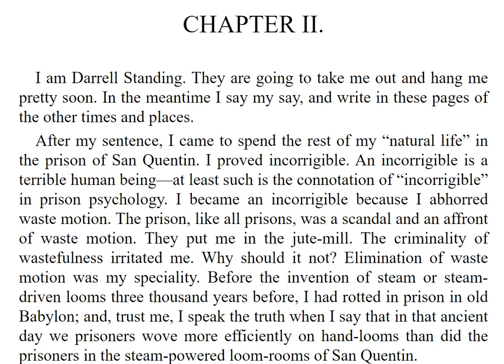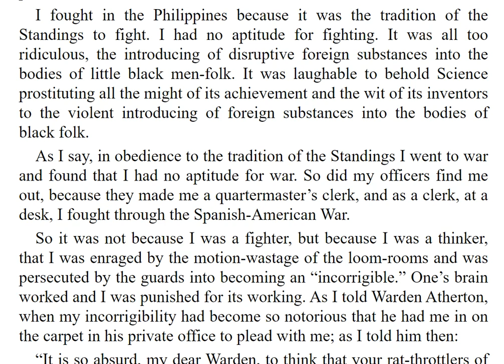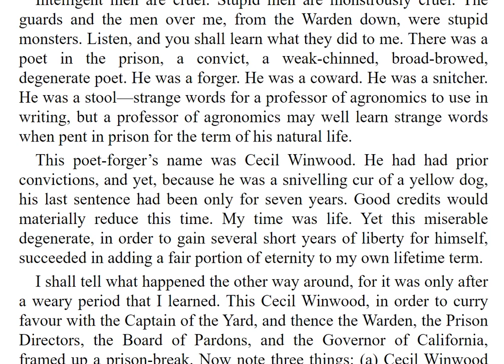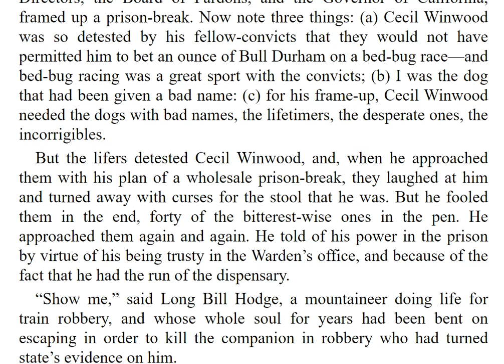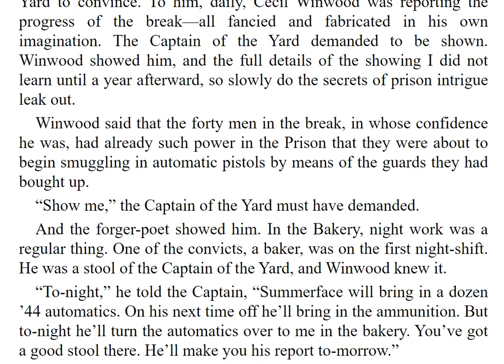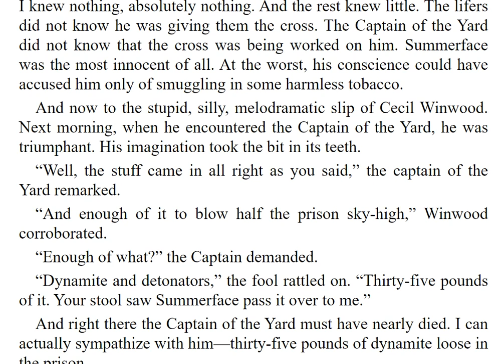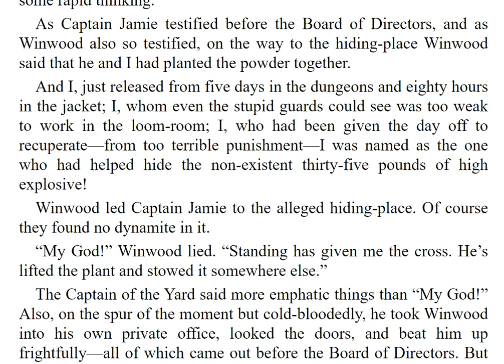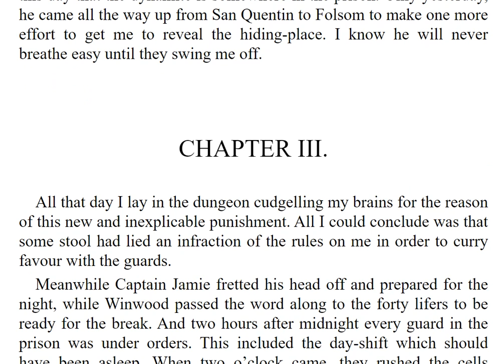he Star Rover is a novel by American writer Jack London published in 1915